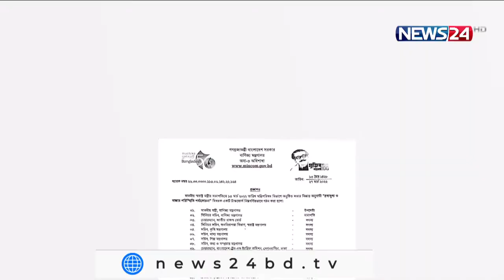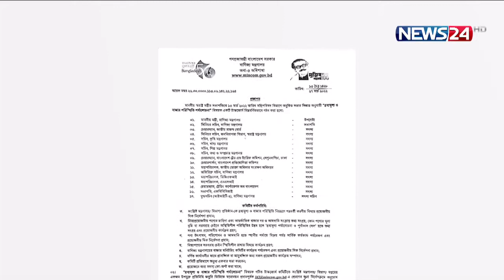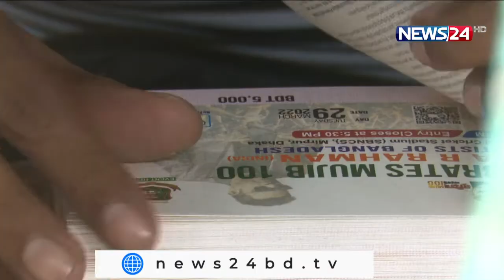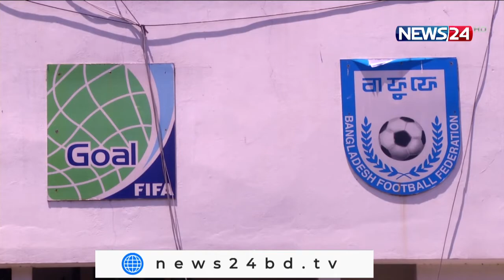NEWS24 সকালের সংবাদ at 7am News on 29th March, 2022 on News24 || 29Mar.22